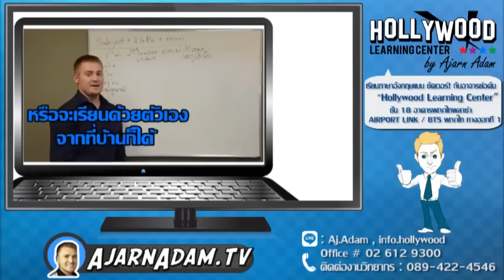อ้วน อวบ เจ้าเนื้อ ฟิต ผอม บึก มีกล้าม ภาษาอังกฤษว่าอย่างไร